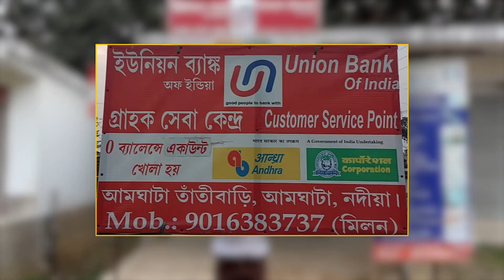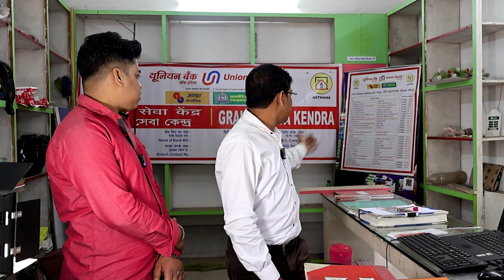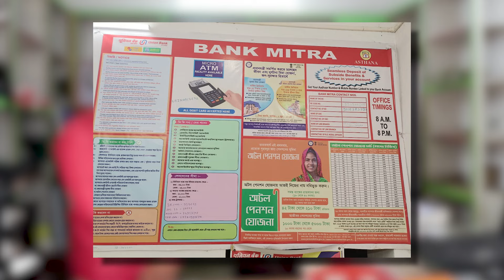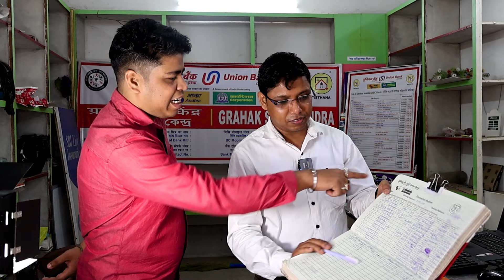একদিনে গ্রাহক সেবা কেন্দ্র কিভাবে ? How get UNION BANK CSP ? কেন Fino PNB দিতে পারলো না ? CSC ID ।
একদিনে গ্রাহক সেবা কেন্দ্র কিভাবে
How get UNION BANK CSP
 কেন Fino PNB দিতে পারলো না
CSC ID

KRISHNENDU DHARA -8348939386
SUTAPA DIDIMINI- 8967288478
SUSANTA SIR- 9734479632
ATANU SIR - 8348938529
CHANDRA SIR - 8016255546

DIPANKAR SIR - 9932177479